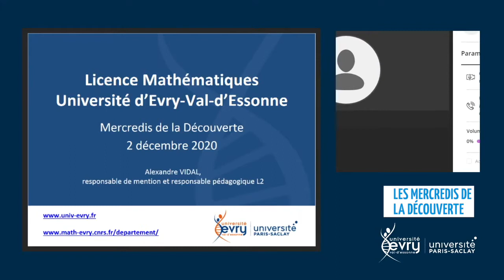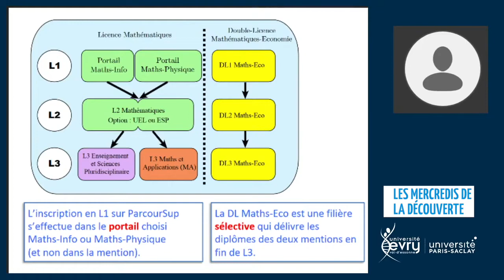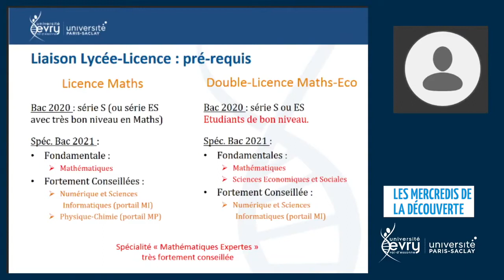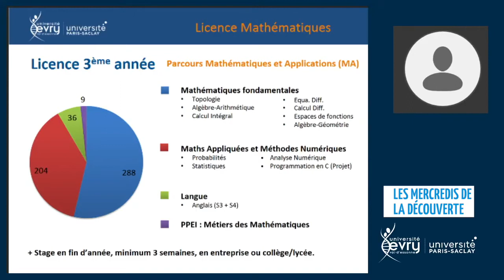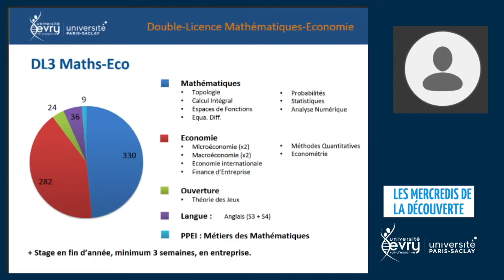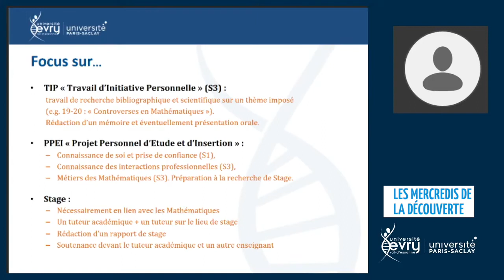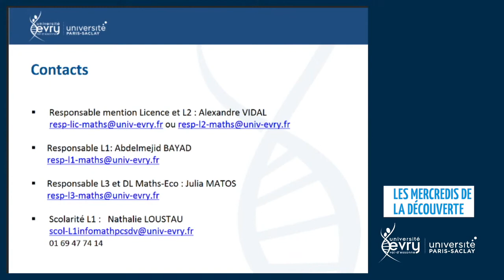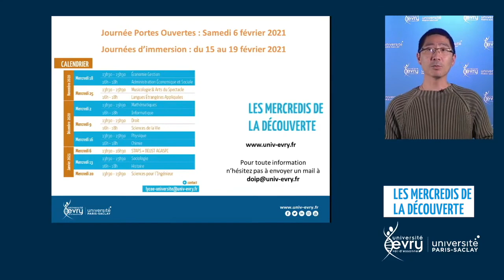Mercredi de la Découverte - MATHÉMATIQUES